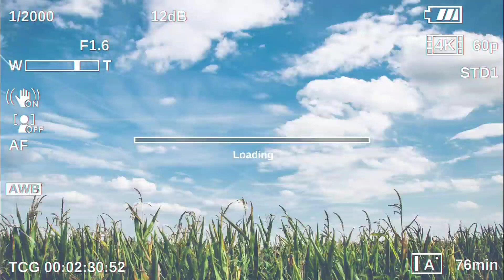5th Year Anniversary Zumba Dance Fitness Class #25#TATAK ZRS